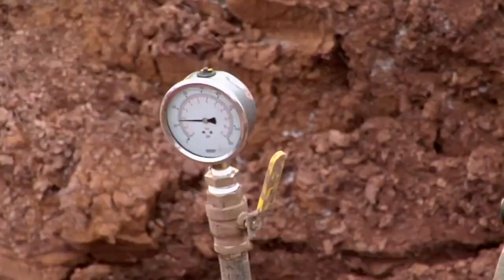US$ 1.4bn Ethiopia-Djibouti oil pipeline project given greenlight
Construction of US$ 1.4bn Ethiopia-Djibouti oil pipeline has finally been given authorization to commence after an agreement was signed between the two countries on February 7 this month. The project is set to take three years according to the Ethiopian Ambassador to Djibouti Suleman Dedefo.

The oil pipeline, which measures 550km in length, will stretch from the Djibout port to a fuel depot in Awash and find its way via Ethiopia’s eastern town, Dire Dawa. The fuel is at the end going to be distributed to the whole nation from Awash.

The oil pipeline construction project will be managed by the US-based African infrastructure development company Black Rhino. The signing was done by Ethiopia’s Minister for Mines, Tolosa Shagi and witnessed by Djibouti’s Minister for Energy in charge of Natural Resources, Ali Yacoub Mahamoud.

The fuel reservoir project is anticipated to minimize fuel transportation cost in the region and reduce usage of trucks ferrying the fuel from Djibouti to Ethiopia.

At the moment, Ethiopia imports petroleum using trucks with benzene imported from Sudan to the local market. Other oil products which are come from the Djibouti ports make up 80% percent of total oil imports.

Black Rhino Group and MOGS (Mining, Oil & Gas Services) had submitted proposal for the oil pipeline project late last year.